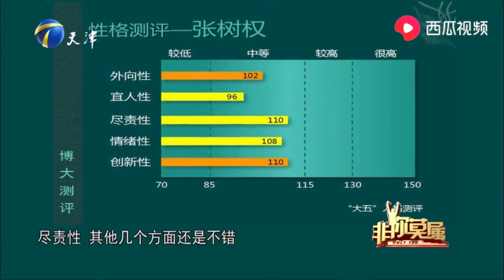23歲小夥目標30歲年薪百萬，展現能力遭老板們質疑#非妳莫屬